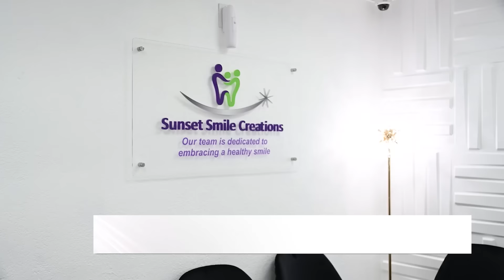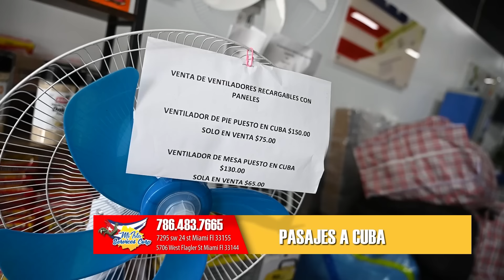Día de la Mujer | La Bodega Made in Cuba I UniVista TV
La Bodega Made in Cuba

La típica bodega cubana, donde el caos es el pan de cada día y la risa es el remedio para todos los males. Te invitamos a disfrutar de una dosis de comedia fresca y auténtica, donde exploramos con humor las peculiaridades y situaciones absurdas que se viven en una típica bodega cubana.

Visita nuestro nuevo canal :  @LaBodegaMadeinCuba